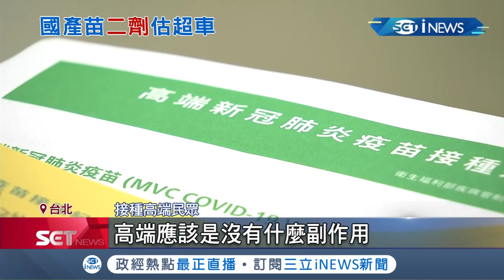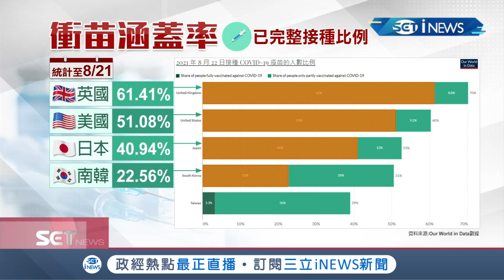全台灣僅3%"完成兩劑"高端疫苗今開打衝覆蓋率 "全台第一針"蔡英文總統拚打氣 藝人焦糖哥哥秀"愛國手臂"挺MIT疫苗｜記者 曾佳萱 李文勝｜【台灣要聞。先知道】20210820｜三立iNEWS